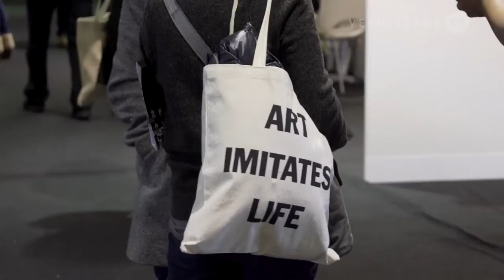Volta Show New York 2015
For its eighth edition, Volta New York art fair chose a new venue, Pier 90 in Manhattan, next to the Armory Show. This year the fair featured over 90 positions from emerging to established artists. The show runs until March 8, 2015.

Volta New York, Press Preview, March 5, 2015.